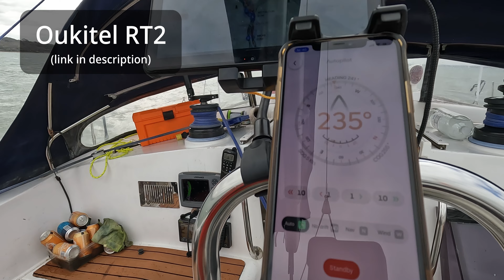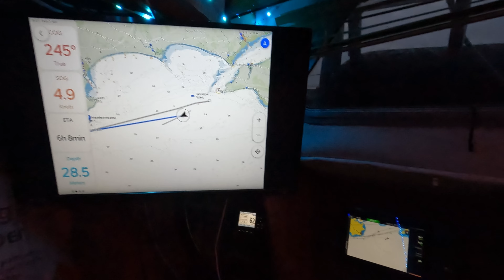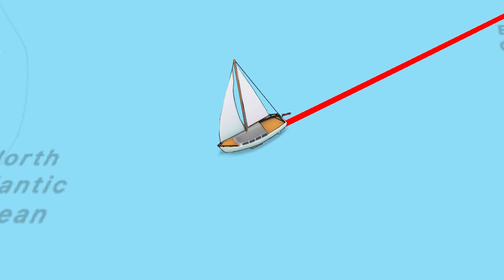S01|E01 | A lot went wrong on the first sail of the year!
We slip the lines and set sail for Portland, my first trip of 2023, as I get ready to explore the UK and further afield (all be it hampered by more surgery dates)

Follow along as my peaceful and beautiful first sail of the season does not quite go to plan :(

Insta 360 X3 (4K)
Insta 360 X4 (8K)
MetaQuest 2 VR Headset (128GB)
MetaQuest 2 VR Headset (256GB)

Panasonic GH5
Panasonic LUMIX GH6
SLR Magic 25mm HyperPrime T0.95 CINE Lens

Apple MacBook Pro
Oukitel RT3
Oukitel RT2
LaCie 5TB
Ocean Signal MOB1